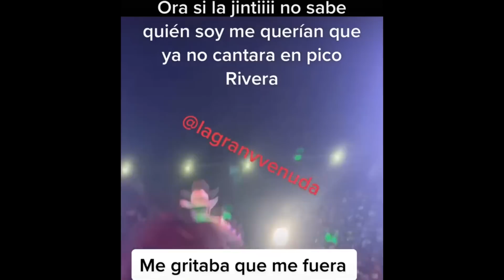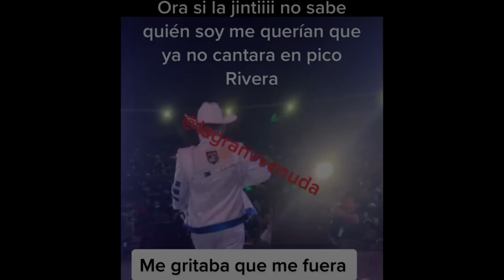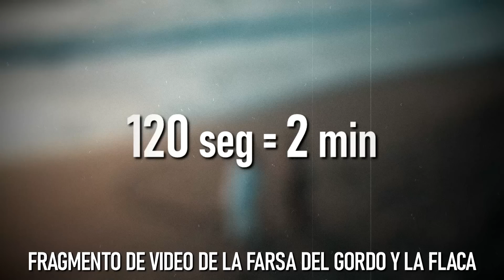Locutor de Radio y TV ACABÓ con Jose Torres con ESTA FUERTE DECLARACIÓN para el rey de alto mando🔥😎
Un locutor de radio y television conocido como EL MONO hizo tremendas declaraciones en contra de jose torres el rey de alto mando, aquí te mostraremos el tremendo chisme